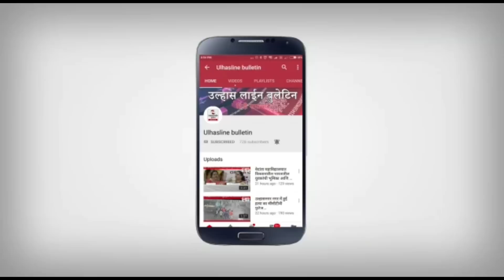दोखाधायक इमारतें | आरोप प्रति आरोप |शहर का दुर्भाग्य है हमें एक टेस्टट्यूब आमदार मिला है -ओमी कालानी